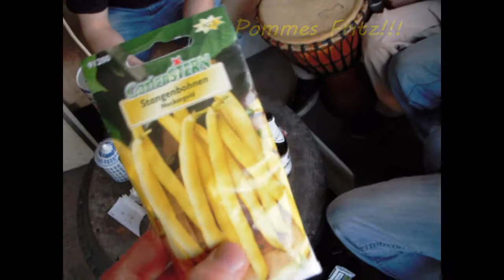STONE DUST ENGINE - Home Dust Tapes Trailer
Am 01. September geht's los - SDE veröffentlichen einmal monatlich die neuesten Home Dust Tapes!!! Vergesst den ganzen anderen Newsletter-Blog-Twittter-Mist. Alles was ihr fürs Leben braucht findet ihr hier!